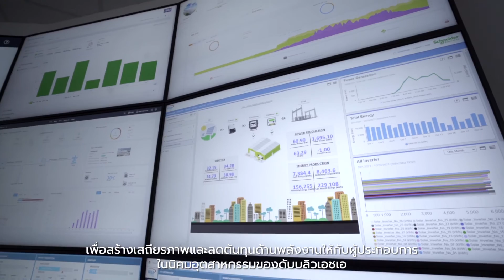WHAUP Solar Rooftop Provides an Environmentally Friendly Alternative Energy to Industrial Users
To help protect the environment, more people prefer to use renewable energy as it is a clean energy, which solar cell is one of the most popular options.

WHAUP Solar Rooftop provides an environmentally friendly alternative energy that can help reduce costs and save the environment. With zero investment, you can reduce your electric bill in the very first month. In addition, WHAUP Solar Rooftop helps lower energy consumption as well as maintenance expenses since we provide free maintenance services for up to 20 years!*

*Conditions as mutually agreed under power purchase agreement

เพื่อช่วยกันดูแลรักษาสิ่งแวดล้อมด้วยพลังงานสะอาด ปัจจุบันผู้คนหันมาสนใจการใช้พลังงานหมุนเวียนกันมากขึ้น Solar cell เป็นหนึ่งช่องทางที่ได้รับความนิยมเป็นอย่างมาก
ลดต้นทุนด้วยพลังงานสะอาดรักษ์โลกไปกับ WHAUP Solar Rooftop พลังงานทางเลือกที่เป็นมิตรต่อสิ่งแวดล้อม ด้วยมูลค่าการลงทุนที่เป็นศูนย์ แต่เห็นผลด้วยค่าไฟที่ลดลงทันทีในเดือนแรก ลดการใช้พลังงาน ลดค่าใช้จ่าย ลดค่าซ่อมบำรุง เพราะเรามีบริการดูแลบำรุงรักษาให้ฟรี 20 ปี!*
*เงื่อนไขเป็นไปตามข้อตกลงการซื้อขายไฟระหว่างบริษัท